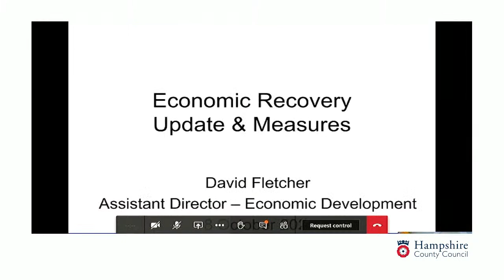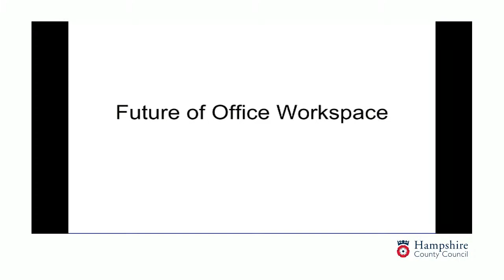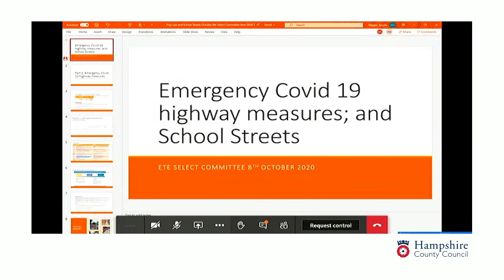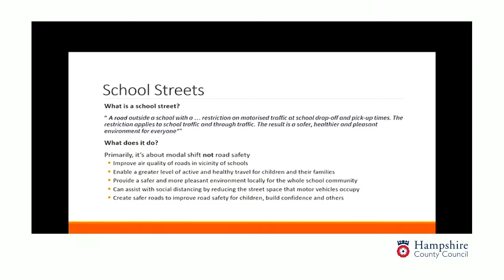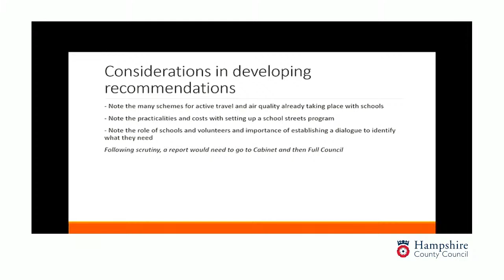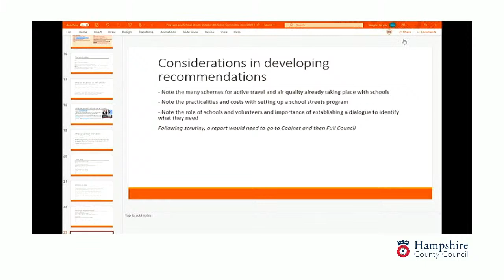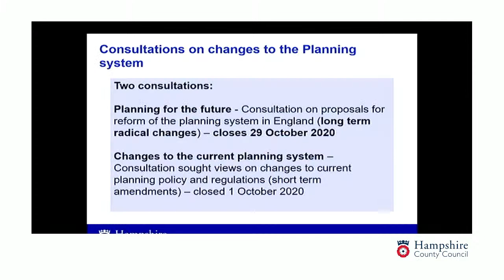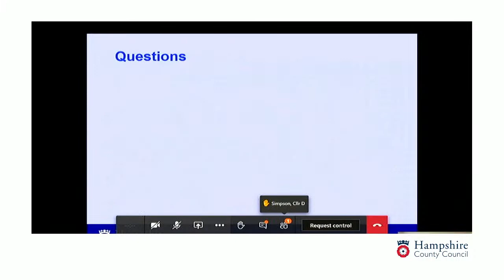Economy Transport and Environment Select Committee